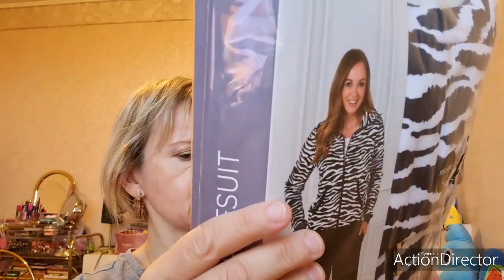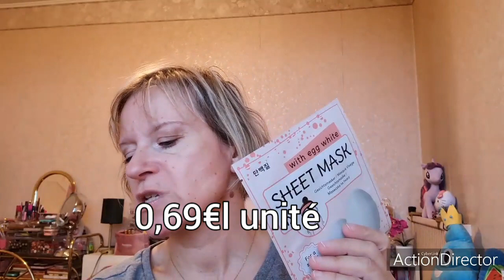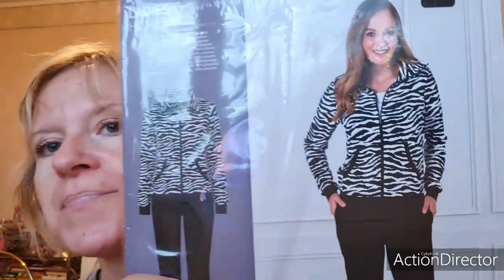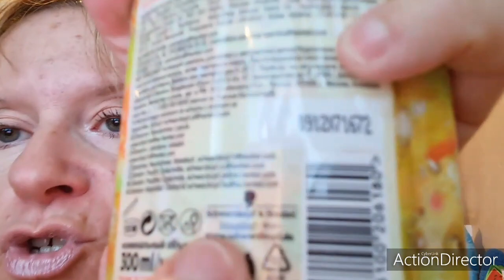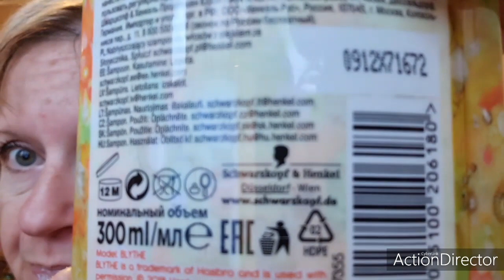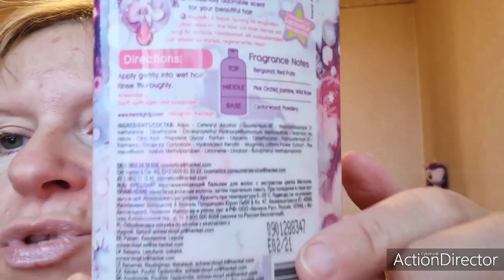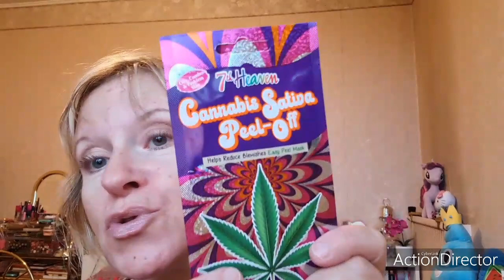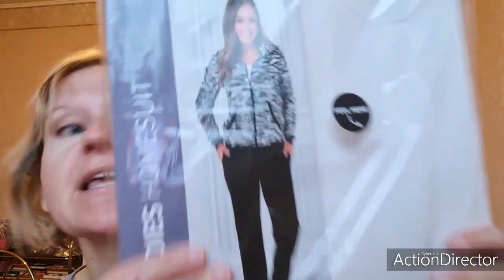haul action, des nouveautés sympas 🤗😁nouveautes action mon Instagram sissi_aure